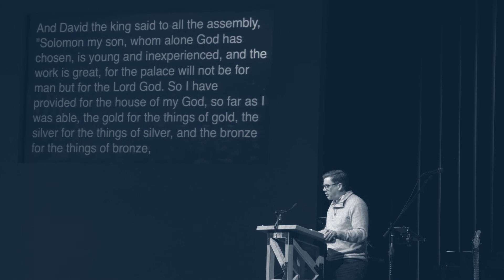Ryan Kelly, "What Is Next for Our Mission?" - Matthew 25:14-30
Series: NEXT
Summary: Jesus' parable of the talents teaches His servants to use their God-given opportunities and resources for kingdom purposes and heavenly rewards.
Topics: DSC Vision, Giving, Heaven, Hell